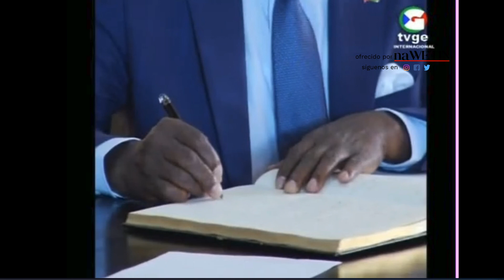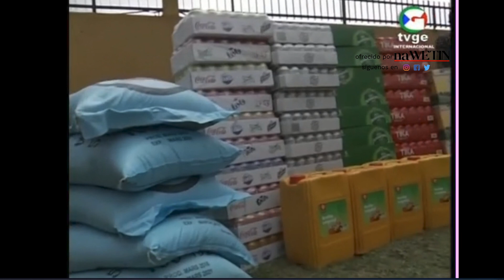Telediario de TVGE dia 6 de diciembre de 2018